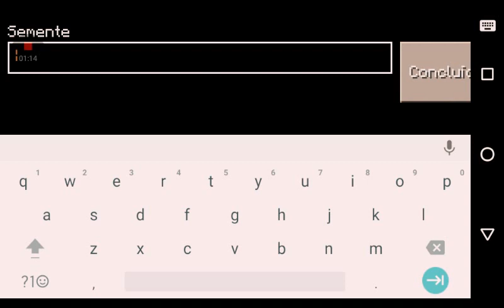Minecraft PE : vila do deserto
Semente: legend of luuc